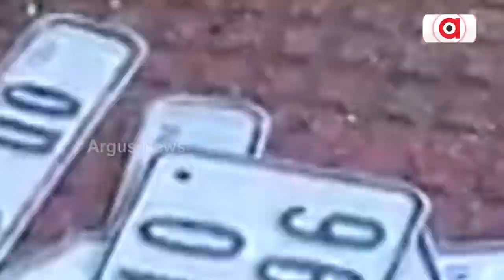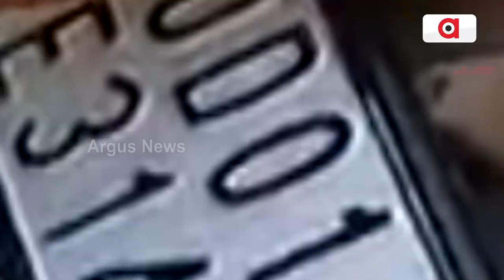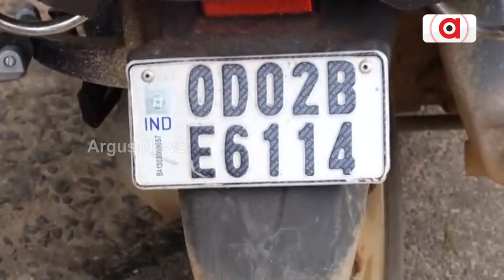State Transport Authority To Act Tough Against Vehicles Without HSRP From January 15